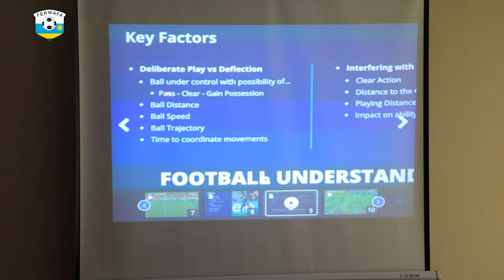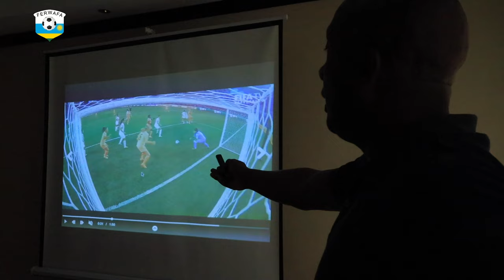Abakinnyi b’AMAVUBI bigishijwe n,Impuguke ya FIFA mubijyane n'imisifurire Ntagungira Celestin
Impuguke ya FIFA yigishije Abakinnyi b’ikipe y’Igihugu ku myitwarire mu kibuga n’uburyo bwo kwirinda amakarita mu mukino.